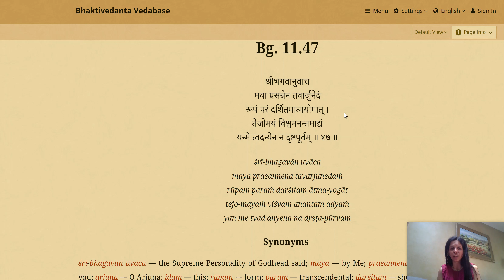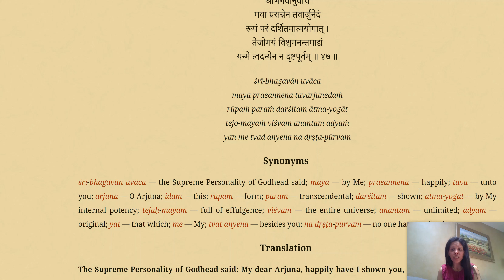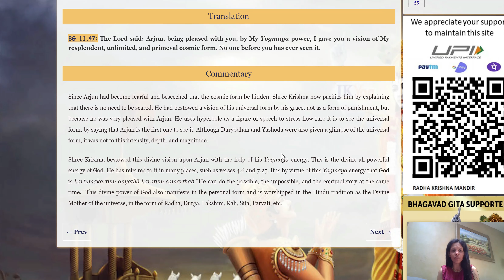Bhagavad Gita 11.47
Hari Parsad prabhu was in Seattle and has given these two absolutely incredible lectures on why we should follow bhakti yoga vs other spiritual paths, and within bhakti, what our goal of bhakti should be. I highly, highly recommend to listen to these two lectures of his. They are very easy to listen to, intensely clarifying, and deeply motivating, to help us follow the right path of bhakti.

1. I am studying one verse daily, which is the one I'm uploading here.
2. To deepen my understanding I am taking one Chapter at a time and listening to multiple lectures on each verse, mostly by Isckon preachers. I have started with Chapter 3. After I feel complete with that Chapter I will start on the next one.

Resources:

1. Isckon - Srila Prabhupada: His entire 'Bhagvad Gita As It Is' has been uploaded on this very easy to read website for your reference. He is a Gaudiya Vaishnava. Vaishnava means he believes that the ultimate truth is Krishna bhakti, or devotion, and this takes us to the highest peak or spiritual delights. Gaudiya Vaishnavism means the school of thought that believes that the Madhurya ras, or the connection with Krishna through the form of becoming is lover, is the highest perfection even amongst the various forms of loving Krishna, such as the Shanta ras (peace), Dasya ras (servant), Sakhya ras (friend), Vatsalya ras (parental love), and Madhurya ras (lover). This follows Caitanya mahaprabhu's teachings from 500 years ago, and the main tenet of bhakti is the chanting of the mahamantra Hare Krishna Hare Krishna Krishna Krishna Hare Hare, Hare Rama Hare Rama Rama Rama Hare Hare as the primary means to obtain Krishna bhakti.

2. Swami Mukundanada - the entire Bhagvad Gita has been uploaded in this very easy to read He is also a Vaishnava, which means he believes also in Krishna bhakti and Krishna prem. As far as I understand the main difference between him and Srila Prabhupada is that he does not believe in chanting the mahamantra as the primary means to obtain Krishna bhakti.

3. The list of lectures of each verse by various Isckon preachers.